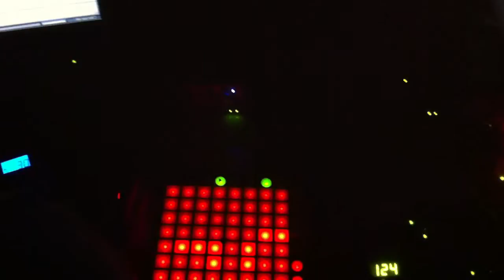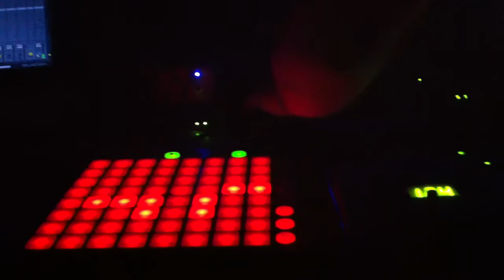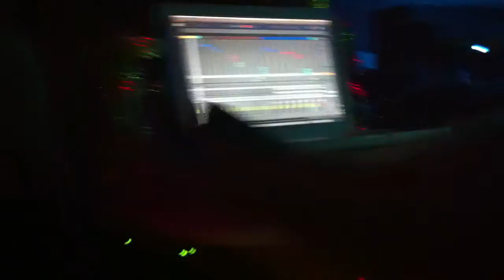Magio & Rudolf@Vanilla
IV festival de música independiente
INVAZION 2011
Septiembre 24
Medellín - Colombia